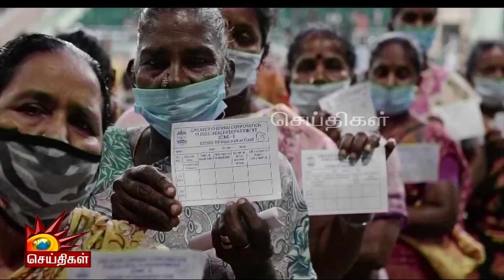மாநில வளர்ச்சியும் காவல்துறையின் கடமையும் - கண்டிப்பும் கணிவும் காட்டிய முதல்வர் | SINTHANAIKALAM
மாநில வளர்ச்சியும் காவல்துறையின் கடமையும் - கண்டிப்பும் கணிவும் காட்டிய முதல்வர்